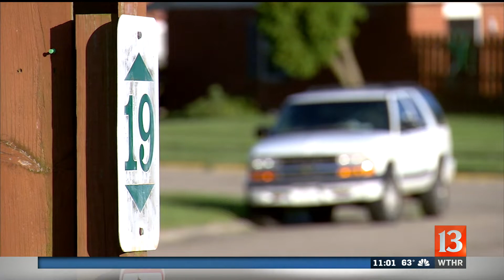Attempted Child Abduction on City's South Side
A south side neighborhood is on edge after neighbors say a man and a woman have been following teens and at one point, approached someone's home. Nightbeat's Emily Longnecker reports.